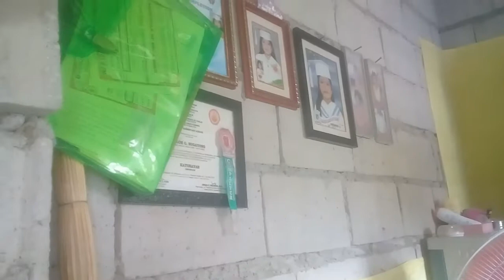NAINIP SA BAHAY AT NANGAPIT BAHAY | Jay Ann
This video is about having fun with the kids, teasing, laughing and they are the coolest kids.